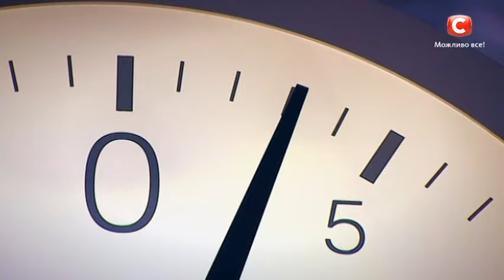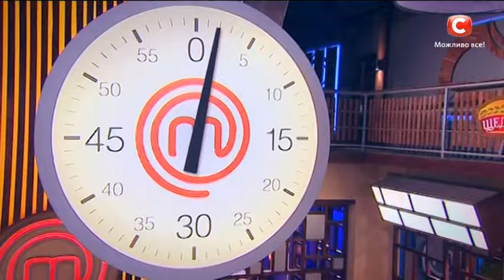МастерШеф Діти. Сезон 2. Выпуск 2. Часть 2 из 2 от 01.02.17. Кастинг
Поклонник мультиков для девочек Денис Шаповал. Маленькая кондитерская фея Даша Марфина. Юная принцесса Ева Брайловская, которая доказала, что корона на голове — это еще не повод избегать тяжелой работы на профессиональной кухне. А также защитник слабых Максим Ганага.

Юные кулинары поразили судей не только своим умением готовить профессиональные блюда, но и детской непосредственностью и позитивом. Не пропустите уже сейчас!